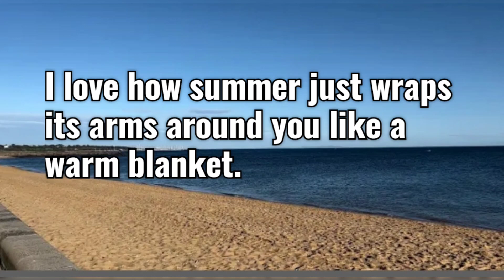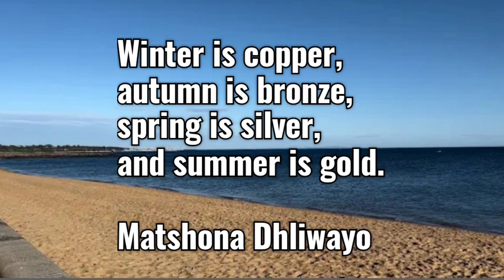Short SUMMER QUOTES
Inspirational Summer thoughts that will inspire you

Please subscrivbe to my channel  ❤️